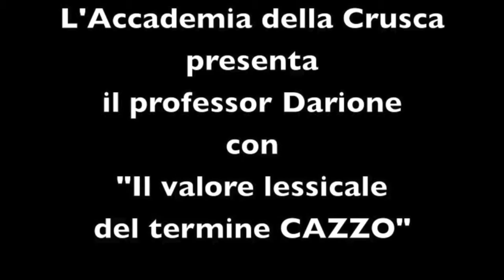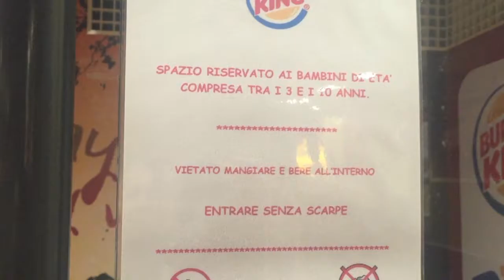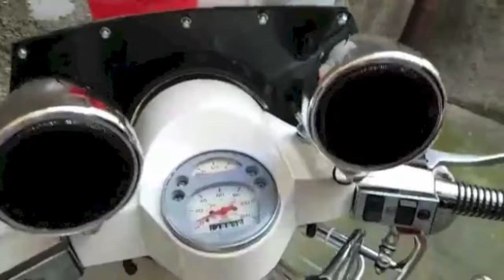Darione e il Delirio - Seconda Puntata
e ancora altri video dementi registrati improvvisando